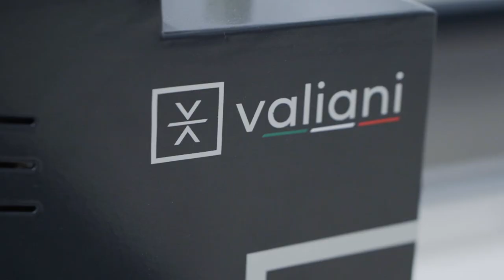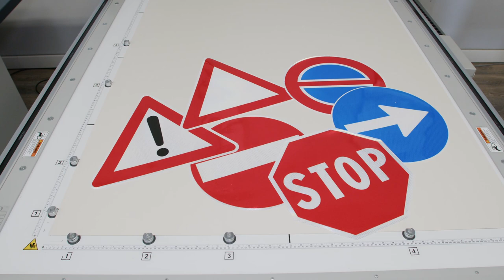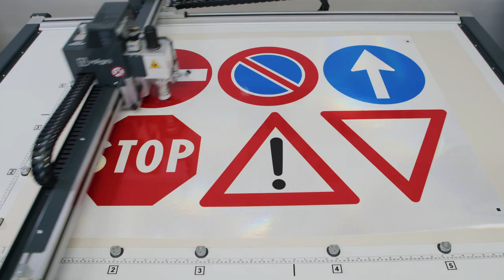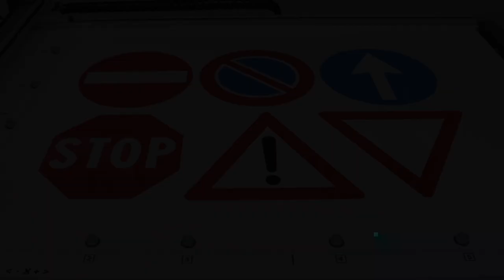Road signs and traffic signs with flatbed cutting plotters | Valiani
Flatbed plotters are the best machines for making road signs and traffic signs: watch this video and discover why.